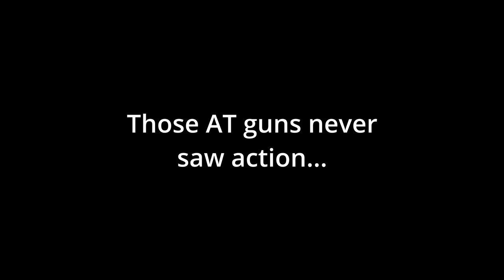This Game Had Enough Social Credit To Crash Hoi4 | HOI4 Saving Asia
In part 2 of my hoi4 saving Asia series, I play as communist china and try to expand the forces of communism. I expanded so well that the game couldn't handle it any longer and crashed. That's the power of social credit baby.